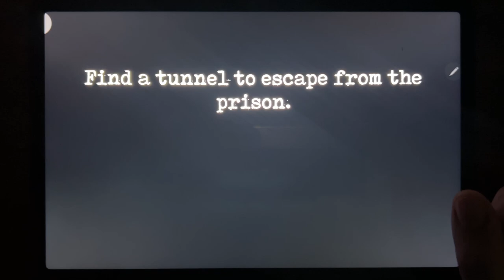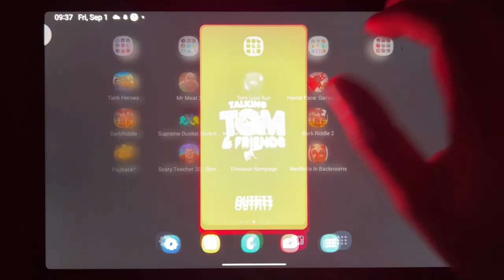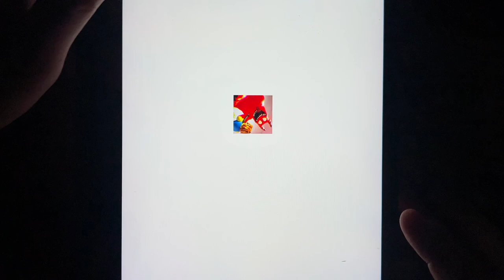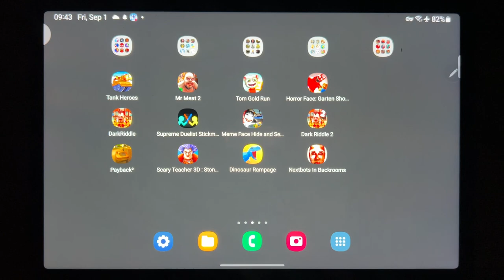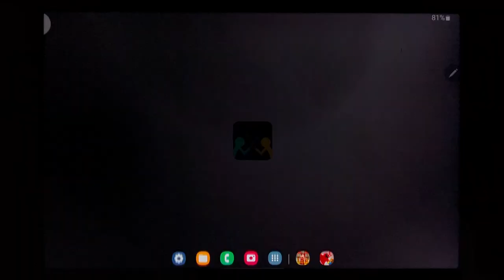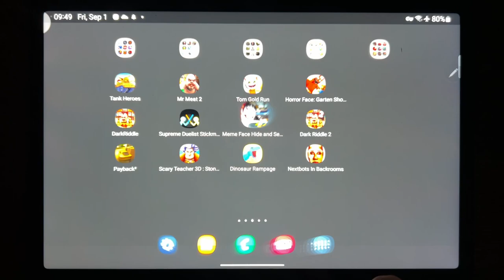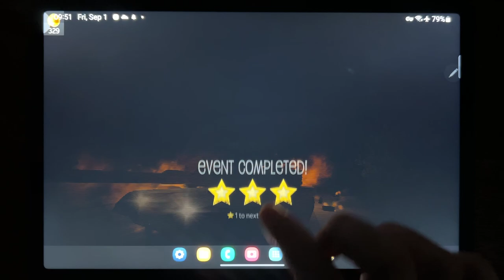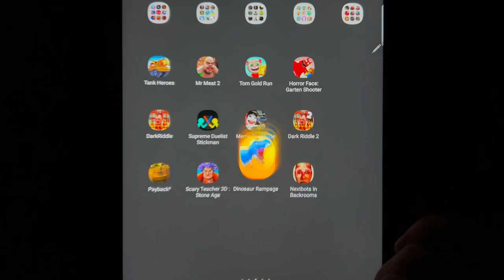Tank Heroes, Mr Meat 2, Tom Gold Run, Horror Face: Garten Shooter, Dark Riddle, Supreme...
Tank Heroes, Mr Meat 2, Tom Gold Run, Horror Face: Garten Shooter, Dark Riddle, Supreme Duelist Stickman, Meme Face Hide and Seek, Dark Riddle 2, Payback 2, Scary Teacher 3D: Stone Age, Dinosaur Rampage, Nextbots in Backrooms